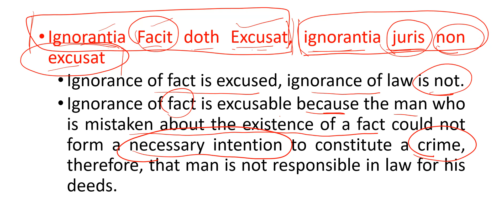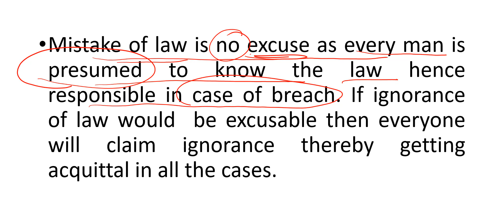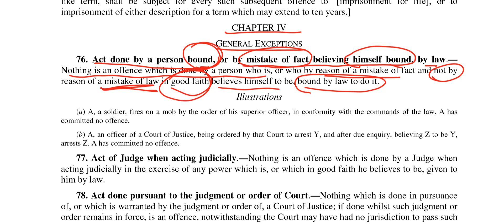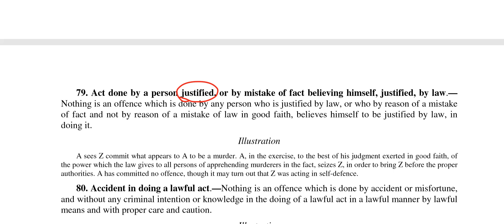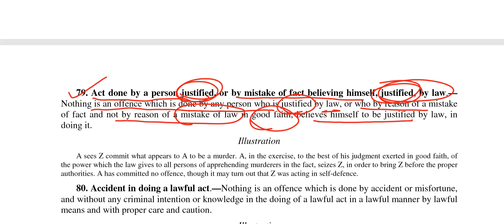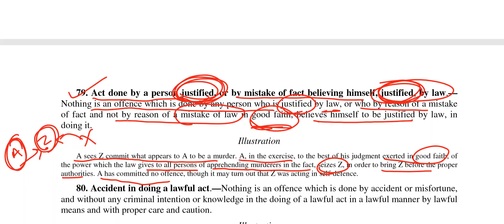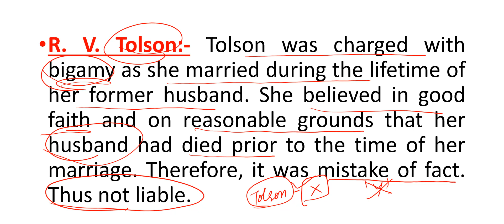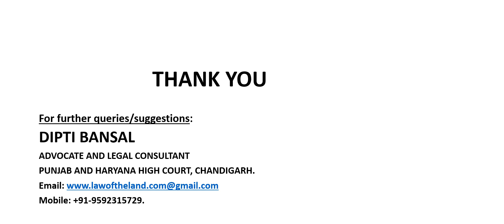Mistake of Fact I Mistake of Law I Sections 76 & 79 IPC I